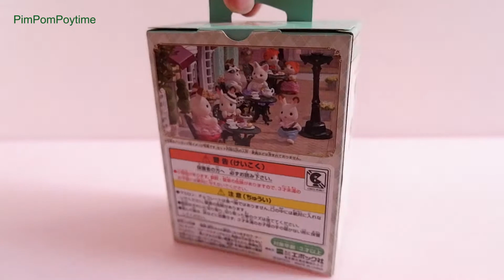Tea and Treats Set シルバニアファミリー Sylvanian Families Town Unboxing Calico Critters